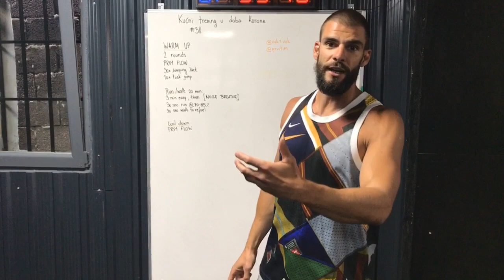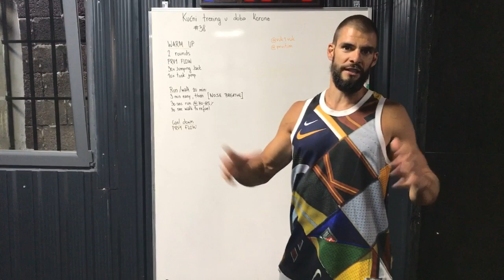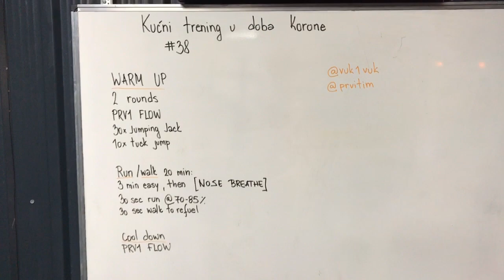Kućni trening u doba Korone #38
WARM UP
2 rounds
PRV1 FLOW
30x jumping jack
10x tuck jump

Run / walk 20 min
3 min easy run nose breathing
Then,
30 sec run at 70-85%
30 sec walk to recover

Cool down PRV1 FLOW